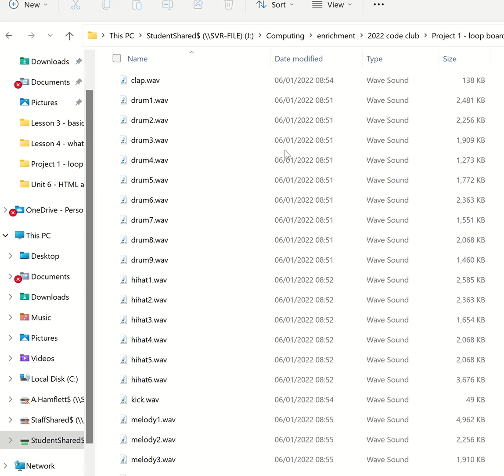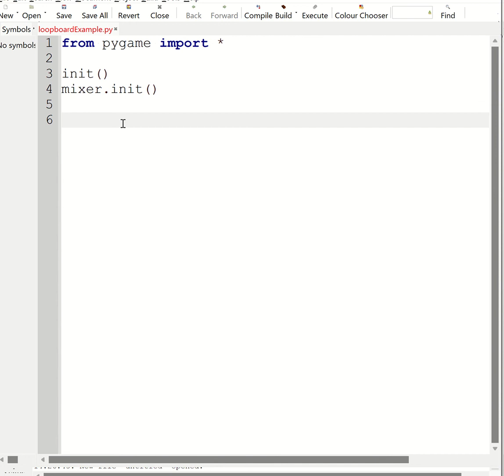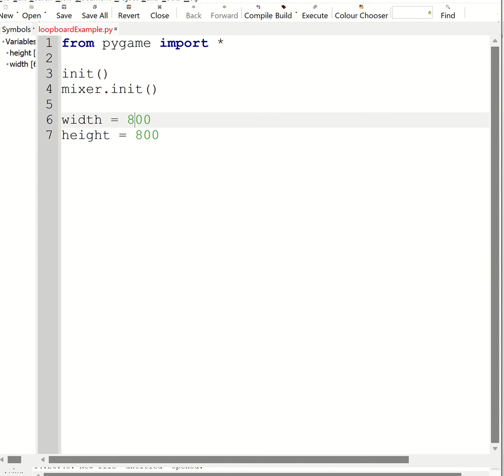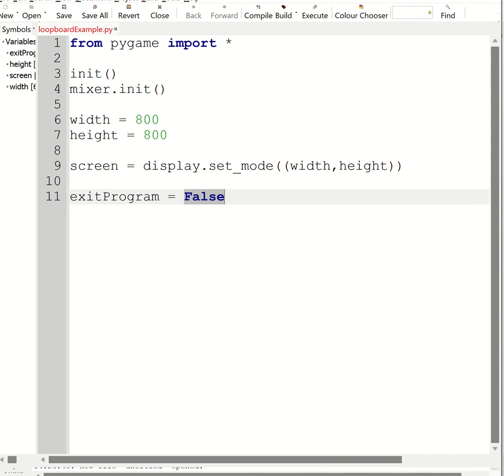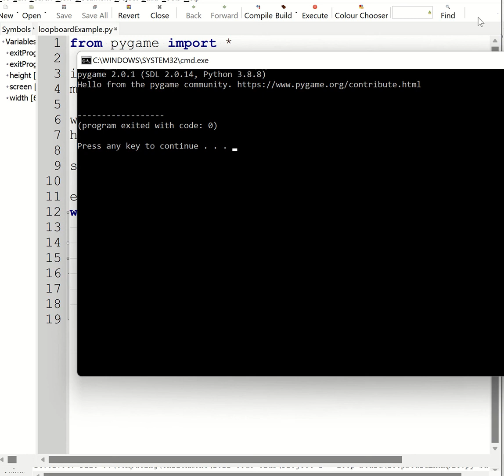Making a simple music sound board in pygame - Part 1 - Creating a screen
This is a four part series to show how to code a really simple music sound board. It is designed for students (or adults) who know a bit about python but not enough to make cool projects. It shows step by step how to make the program with explanations of what the code does as I go along.